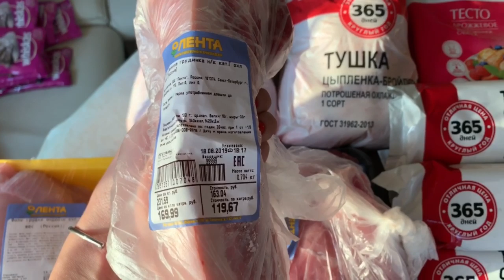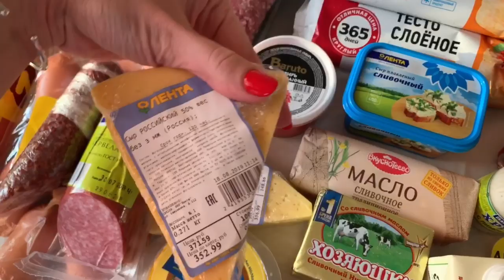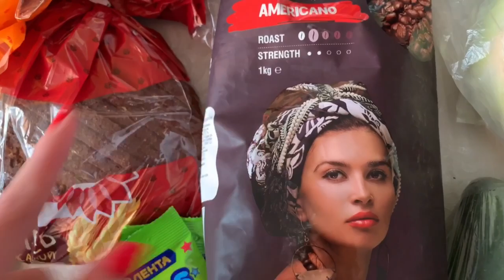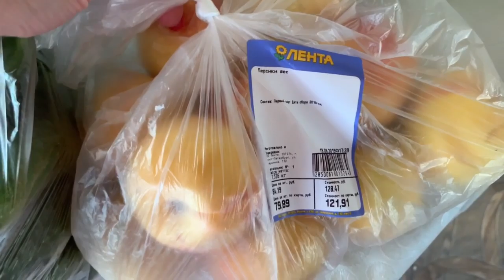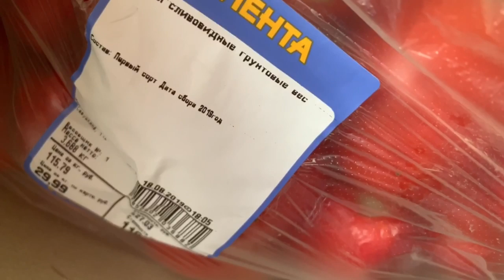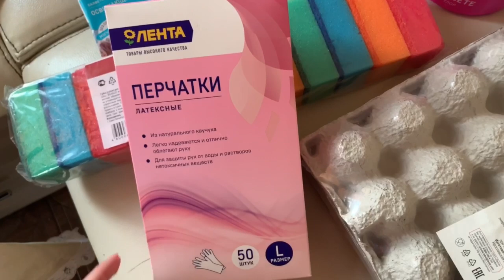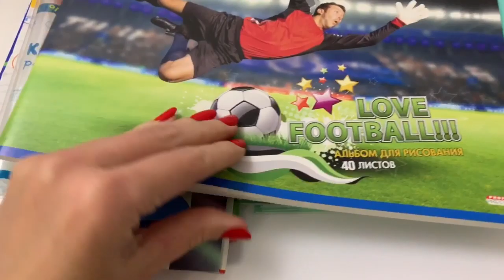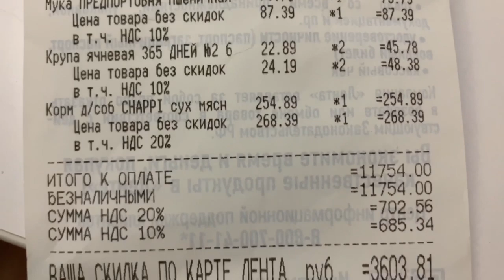БОЛЬШАЯ ЗАКУПКА ПРОДУКТОВ В ЛЕНТЕ